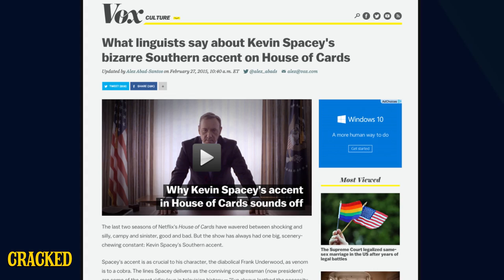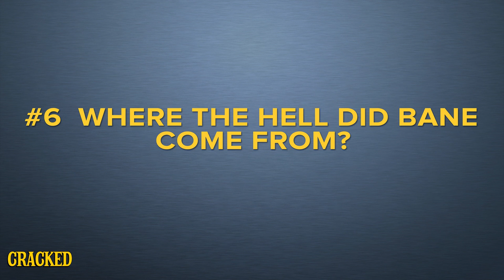16 Terrible Movie Accents We All Let Slide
Film stars have been using roles which require them to speak in accents to make cartoon noises for years.